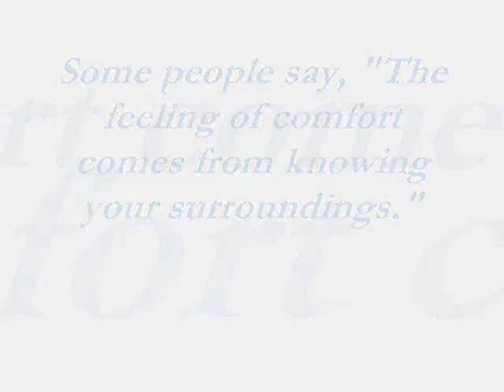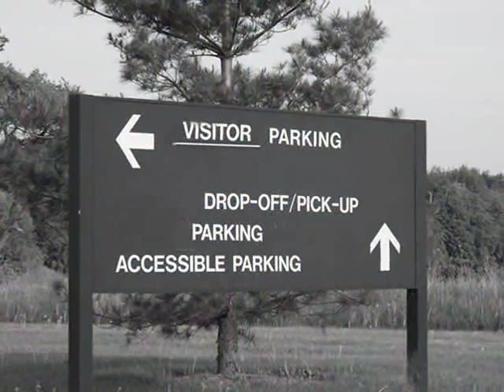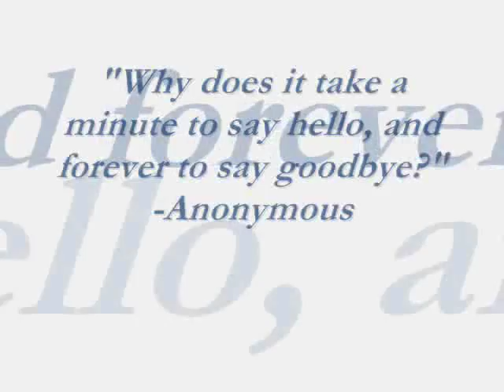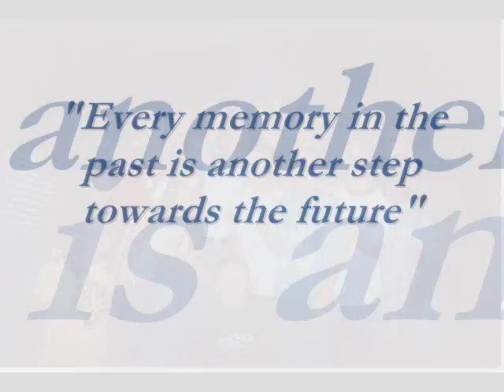DeWitt High School Senior Video Part 1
Hey Sorry it was a bit late. Keep it Real!